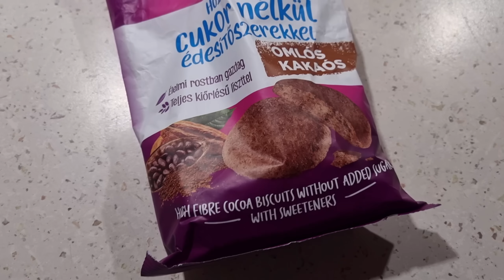ТАКОГО "ПОДАРКА" Я ТОЧНО НЕ ОЖИДАЛА..🤣🍌